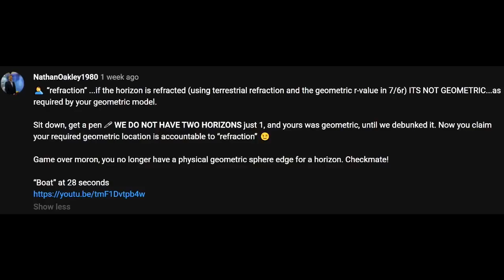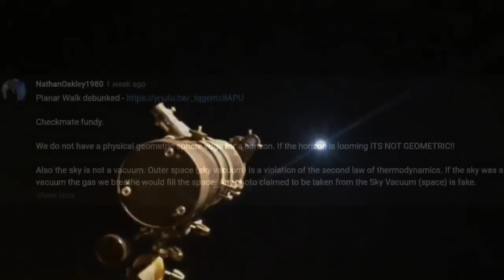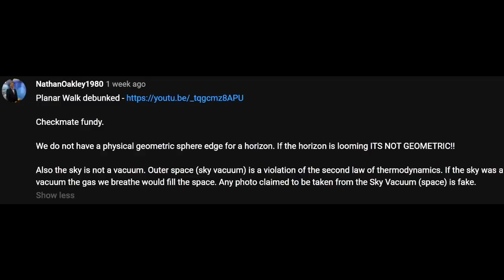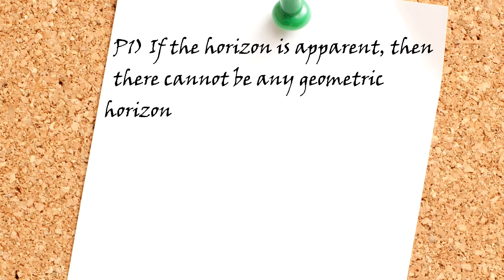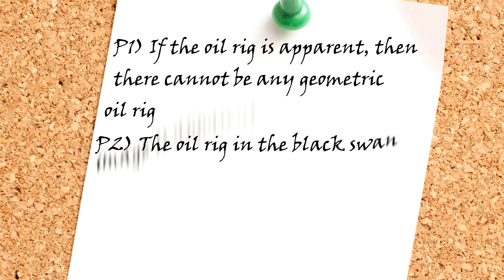Flat Earther, Nathan Oakley, Makes A Fool Of Himself Over Black Swan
So a while back, Nathan made a video in which he made himself look like a fool more than Catz or I ever could when he responded to a video I made on the comments left on my video about the "black swan" image.

$50 Patrons:
What Jesus
Holmes
Hugh Jarsz
M.C.Nutkin

$20 Patrons:
Wolfie
StringerNews1
Ashpanash
Curtis Reynolds
Curvy New Yorker
Syssiphus
Morrie

$10 Patrons:
FTFE
MCToon
Arctic Haze
CMDR Dark Light
Richard Wilkin
Sharon Handley
Troy Russell
Michael Dean

$5 Patrons:
Simon D.
SunSkyStone
Klairuhnz
Doranku
Betsy Klein
Dave Richards
Draconae
John Rap
Niji
Nowpinion
Nukl
Unpeturbed
Richard Chapman
Unexpected Cavemen
Stephen Litten
Steve Aldridge
Breezeblock
Glen Collins
Jan Boijer-Spoof
Patrick Miller
Mark
Bubble Burster
Jay Peterson
Jon Herrin
Jack Henry
Scott H
William Foley
Felicity Ellis